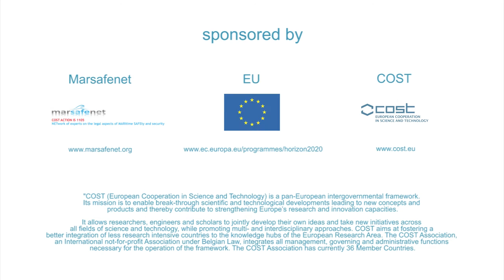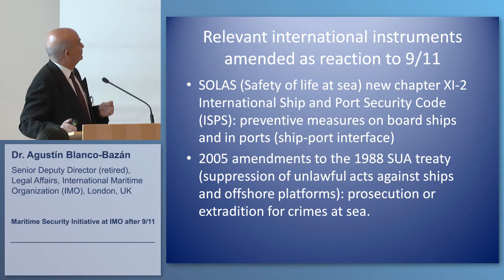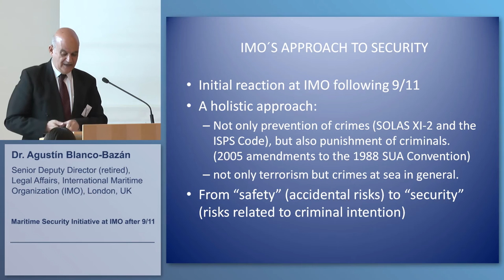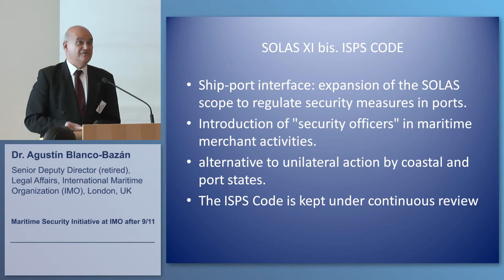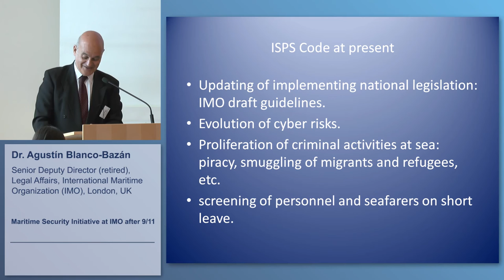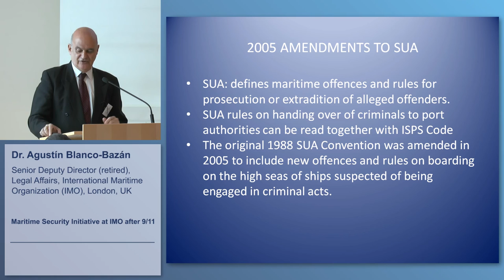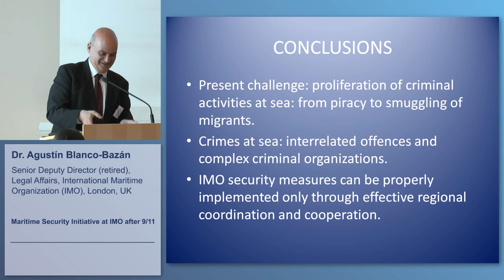Maritime Security at IMO after 9/11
Presentation by Dr. Agustín Blanco-Bazán, Senior Deputy Director (retired, International Maritime Organization, London) at the International Conference "Maritime Security and Offshore Activities: Legal Aspects" - Bremen, 12 June 2015 in the context of the German research project "Offshore Windenergie - Schutz und Sicherheit" (OWiSS)